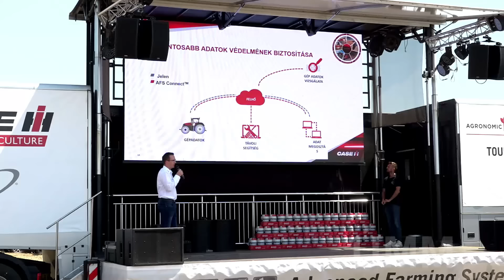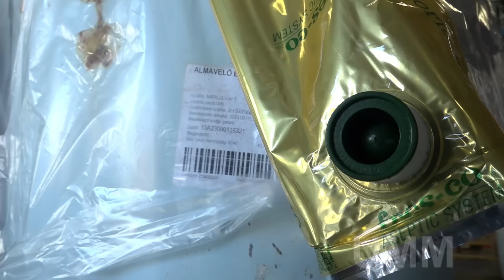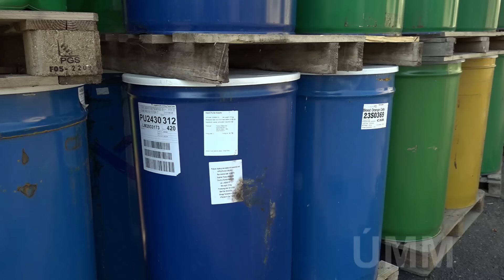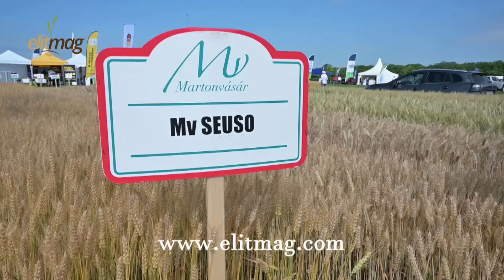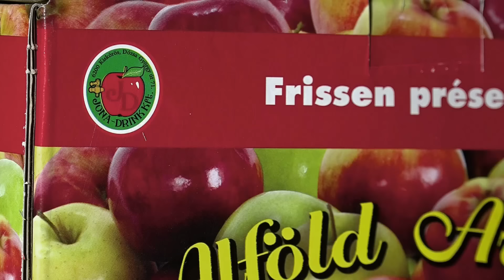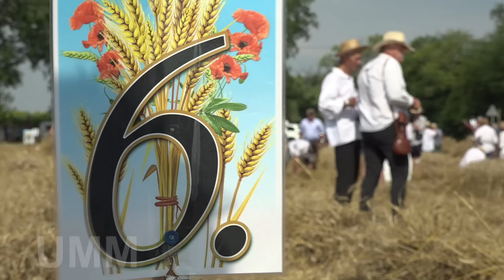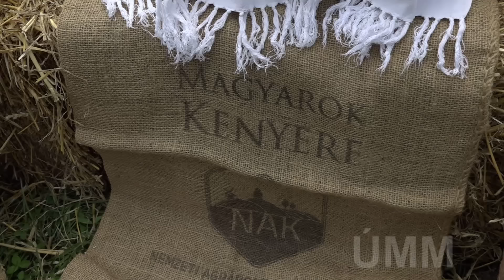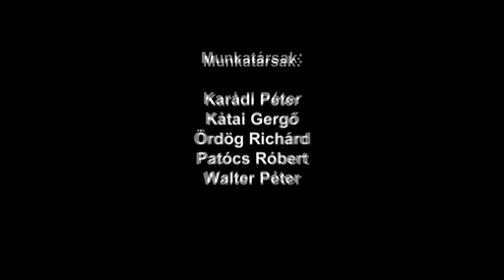2024. július 28-i adás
Tartalom:
Case IH roadshow a gépóriásokkal
Az MBH Bank hitelekkel segíti az kertészeti ágazat beruházásait is
A Väderstad gépei segítik az alkalmazkodást a változó termelési körülményekhez
A fajtaválasztásban segít a Solanum Kft. burgonya-fajtakísérlete
Az aratás hagyományait elevenítették fel a Nyakas Farmon